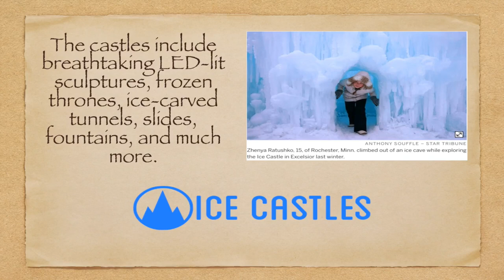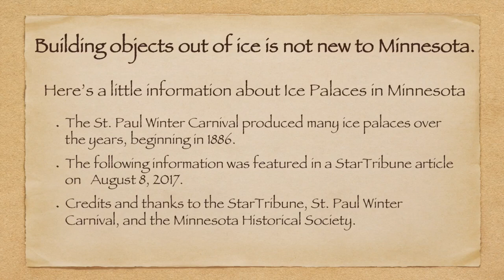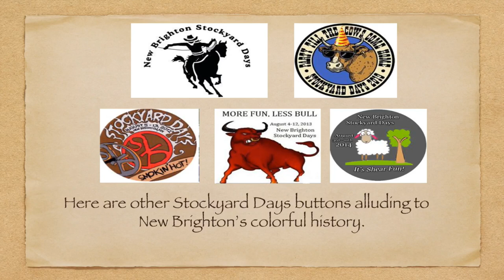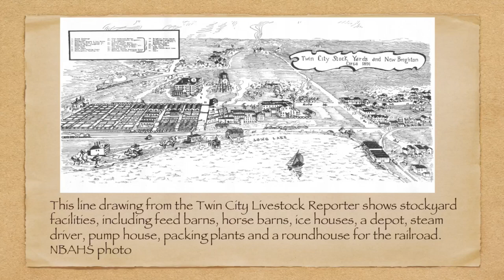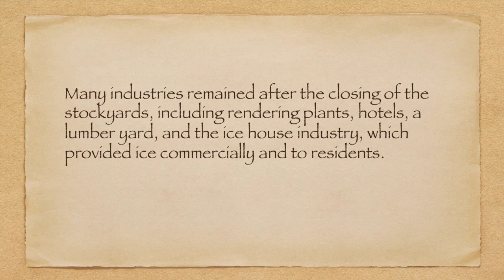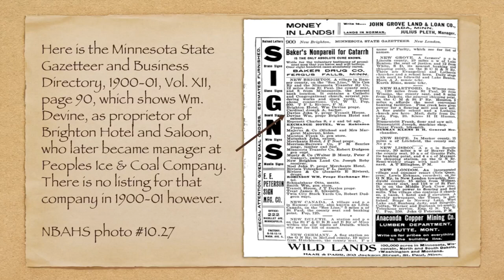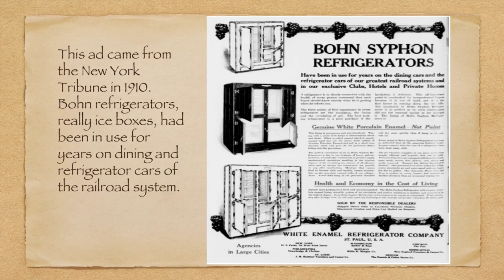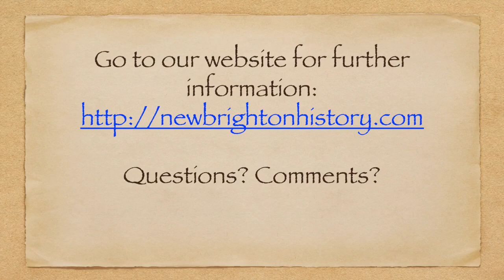New Brighton Area Historical Society presents Ice Harvest & Castles